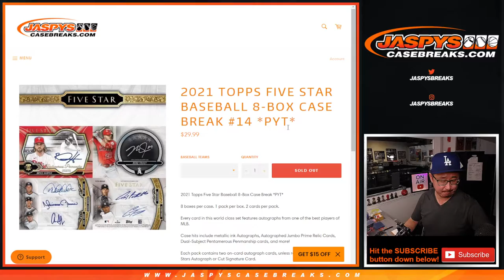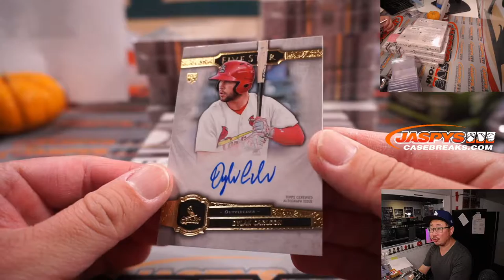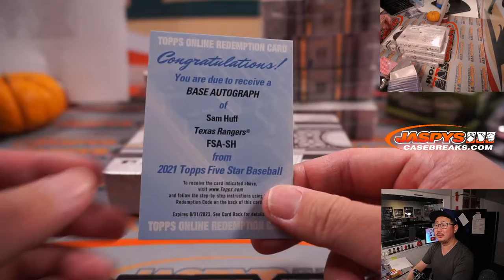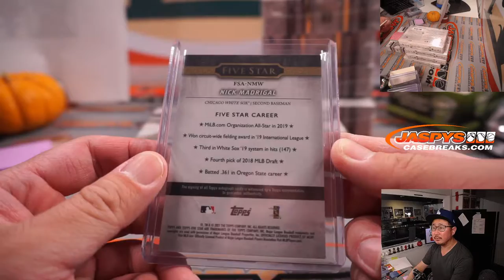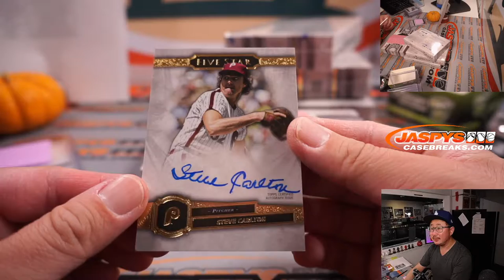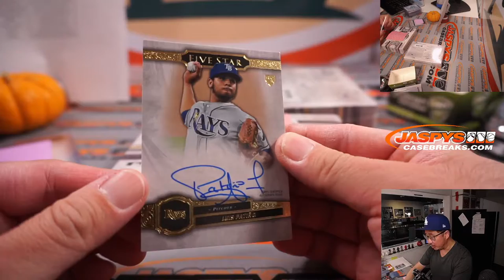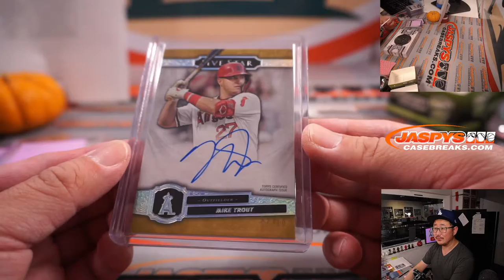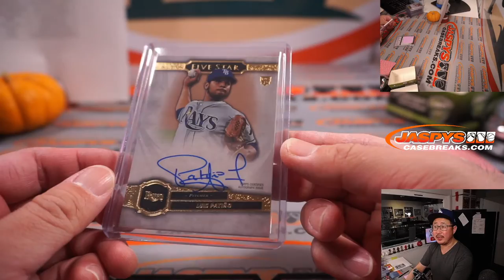Th, 11.18.21 // 2021 TOPPS FIVE STAR BASEBALL 8-BOX CASE BREAK #14 *PYT*